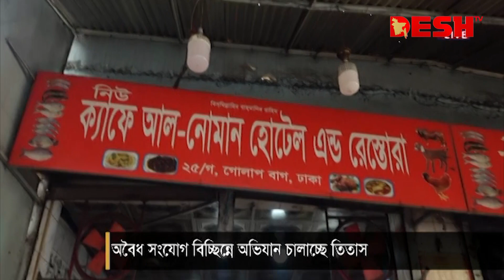অবৈধ সংযোগ বিচ্ছিন্নে অভিযান চালাচ্ছে তিতাস | Titas Gas | Desh TV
»» Office Address:
42, Shaheed Sangbadik Selina Parveen Sarak, Malibag 1217 Dhaka, Dhaka Division, Bangladesh